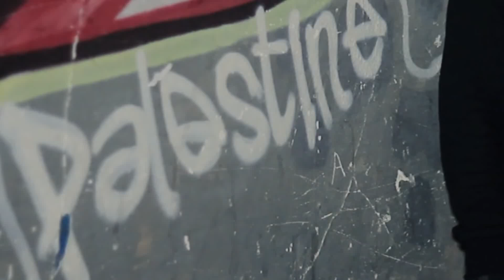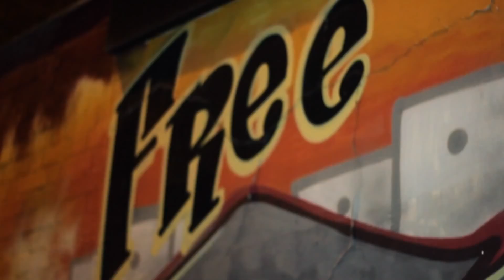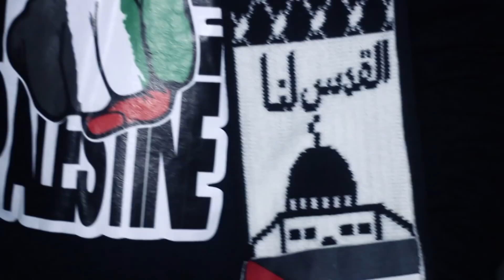AMBASSADOR - FREE PALESTINE (OFFICIAL VIDEO) ([Full HD])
A song that many don't want you to see and hear the message of. I'm not much of a rap fan but there's some here and there I do enjoy. This would be one of those I do like. I hope you enjoy it too.

Keep the message alive!

Mirrored from here:
AMBASSADOR - FREE PALESTINE (OFFICIAL VIDEO)

Safeer
Mc-Ambassador (Facebook profile):